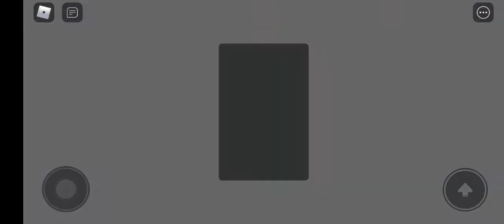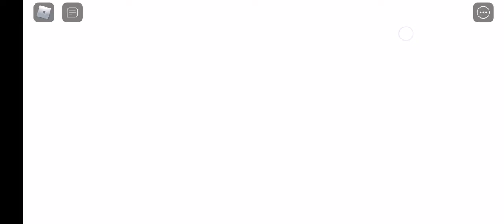Escape Mr. Crazy's Mansion (Scary Obby) FULL WALKTHROUGH